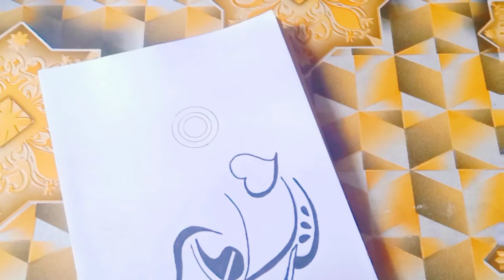How to draw Coffee Cup Drawing with Mandalaart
Hi Friends Welcome to MKJP HOMES

🌺 MKJP HOMES's Day Special ❤️ Coffee Cup Drawing with Mandalaart

Material Used

_Camil Long Scale
_Domz Pencil
_Delly Bullet Gel pen
_Camlin Marker
_Compass
_Eraser